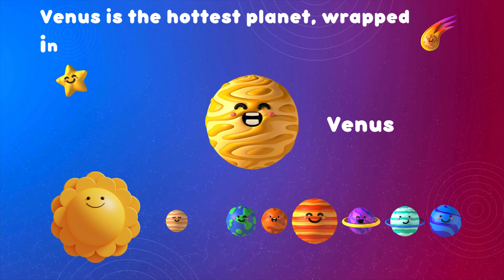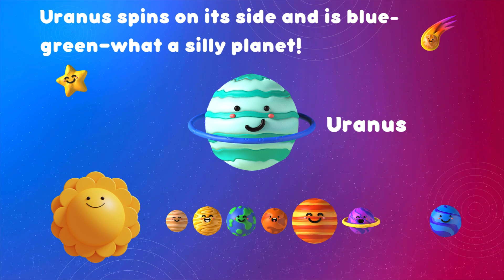Fun Planet Facts for Kids! Meet the Sun and Planets in Our Solar System 🌞🪐 | Tickle Time TV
Blast off into space with Tickle Time TV! 🚀 In this fun, kid-friendly video, perfect for preschoolers and young space explorers, we learn amazing facts about the Sun and each planet in our solar system! 🌞 From Mercury’s heat to Saturn’s rings, this video makes learning about planets easy and exciting for little ones.